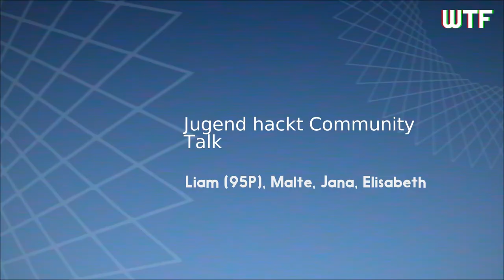rC3 - Jugend hackt Community Talk: Informatikstudium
None

Seit April gibt es alle paar Wochen einen Livestream von Jugend hackt: Den Community Talk. In der einstündigen Sendung mit Moderation und Gästen geht es um wechselnde Themen aus der Jugend hackt Community.

Hinter jedem Community Talk steht ein wechselndes Team aus Menschen der Community: Jugendlichen, Mentor*innen und Menschen aus dem JH-Team; in der Regel gibt es eine Moderation und ein bis vier Gäste.

In dieser Folge geht es um die Entscheidung für das Informatikstudium und den Einstieg: Vier junge Menschen aus der Community, die im ersten, zweiten und fünften Semester Informatik studieren, sprechen über ihre Erwartungen und Erlebnisse und wie es ist, mitten in der Pandemie ein Studium zu beginnen.

Elisabeth Jana Malte Liam (95P)